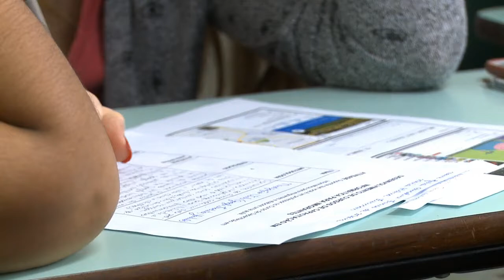Siepe 2018 | Solenidade de Abertura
Nesta terça (2), a Semana Integrada de Ensino, Pesquisa e Extensão realizou sua Solenidade de Abertura! Temas como a democracia, a luta pela ciência, liberdade e diversidade e o estímulo ao debate crítico foram levantados durante a cerimônia.